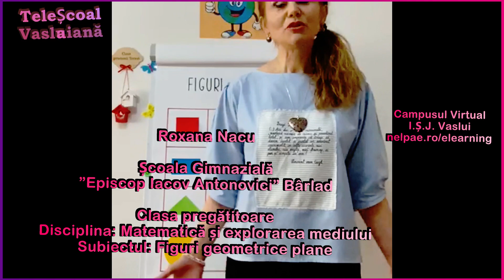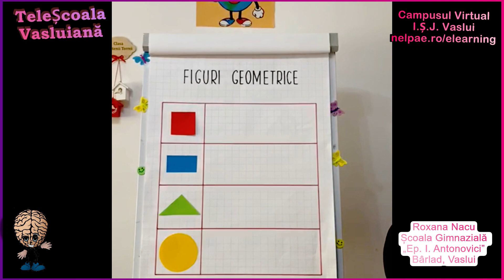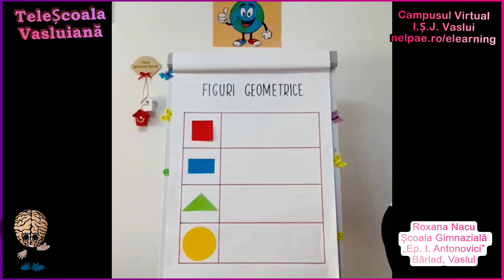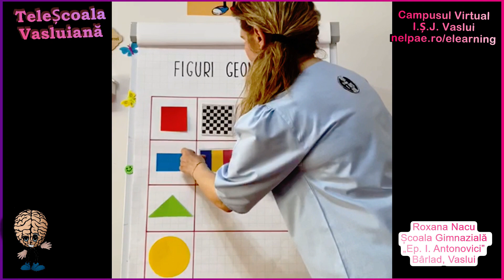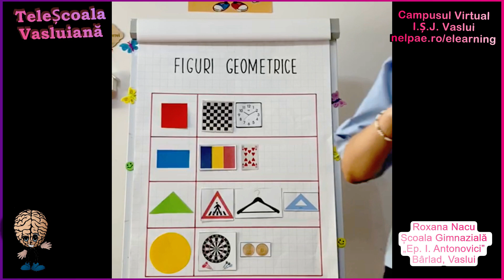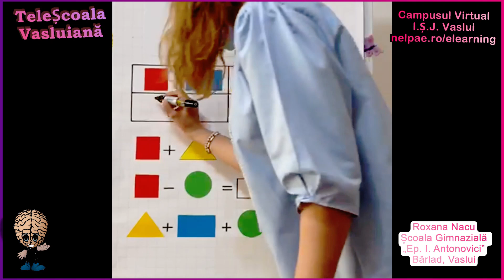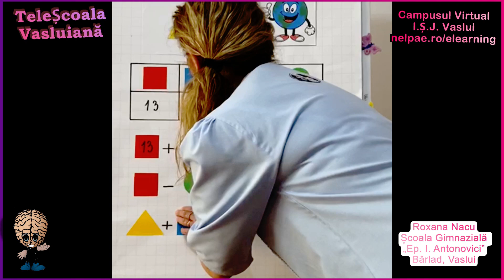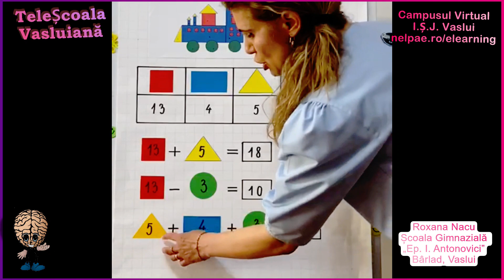TeleȘcoala Vasluiană: Clasa pregătitoare. Matematică. Figuri geometrice cu profesor Roxana Nacu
TeleȘcoala Vasluiană: Clasa pregătitoare. Matematică și explorarea mediului. Figuri geometrice plane cu profesor Roxana Nacu
Școala Gimnazială “Episcop Iacov Antonovici”, Bârlad, județul Vaslui
Campusul Virtual al Inspectoratului Școlar Județean Vaslui